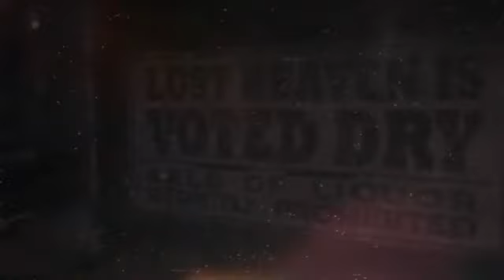Mafia: Definitive Edition se ve mejor que nunca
El primer Mafia, lanzado poco antes que Grand Theft Auto 3, es un juego de mundo abierto con un tono muy diferente que el éxito de Rockstar. Mientras que aquel premiaba la acción y la locura, la aventura de Illusion Softworks tomaba un enfoque más lineal, narrativo y realista del género. Eso lo diferenció de otros títulos y le hizo ganarse una legión de adeptos, pero también lo alejó de un público masivo, algo que esperan arreglar con Mafia: Definitive Edition.

La simulación realista del mundo afectaba a cómo el juego esperaba que se comportara el jugador. Aquí pasarse un semáforo en rojo y superar el límite de velocidad podía implicar que la policía se pusiera en alerta.

 La dificultad permitirá modificar cómo de agresiva o presente está la policía, y qué tipo de infracciones pasan por alto, según explica Haden Blackman, director ejecutivo de Hangar 13, en una entrevista con US Gamer.

En el mismo sentido, habrá otro ajuste que permitirá modificar el comportamiento de los vehículos entre realista, como en el Mafia original, y otro más arcade. El sistema será similar al empleado en Mafia III, pero mejorado. Además, se añaden motocicletas, un vehículo que no estaba en el juego original.
De la aventura de Lincoln también se ha recogido el sistema de combate. El gunplay es similar al de Mafia III y hay un sistema de coberturas, pero habrá diferencias. Aquí no se controlará a un exmilitar que ha luchado en Vietnam, sino a un conductor de taxis convertido en mafioso, por lo que el "combate será un poco más letal" y cada bala importará.

La ambición de no es tan solo mejorar gráfica y jugablemente el título de 2001, sino incluso mejorar su trama. Las escenas cinematográficas se han rehecho inspirándose en la estética de El Padrino y El Padrino Parte II. Hay personajes, como Sarah, Paulie y Sam, que tienen un papel más importante en la historia. Además, algunas misiones se han ampliado para "hacerlas más sustanciosas", eso sí, "sin sacrificar los puntos narrativos principales o la intención de la misión en la historia general".
Mafia: Definitive Edition se lanzará el 28 de agosto en PC, PlayStation 4